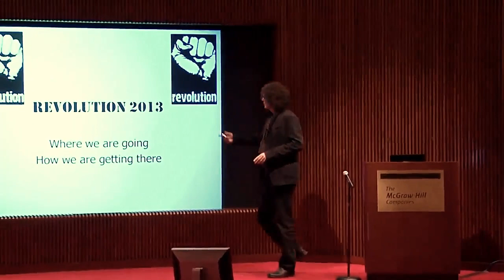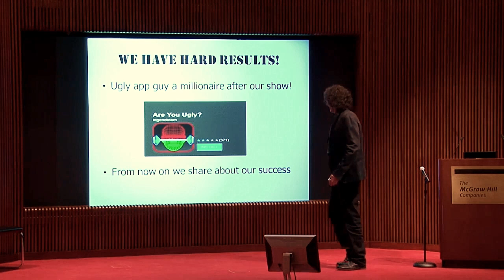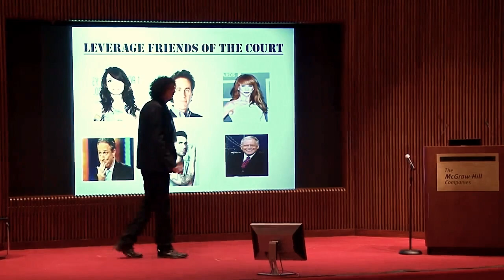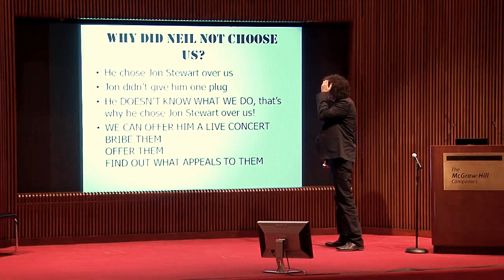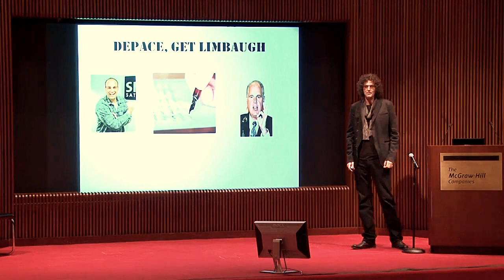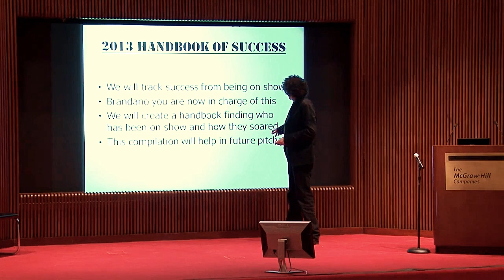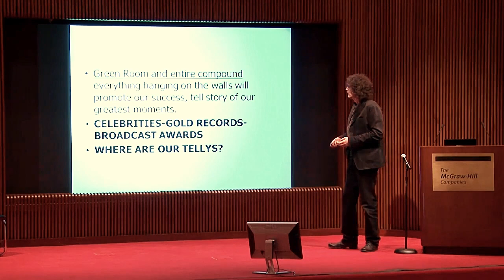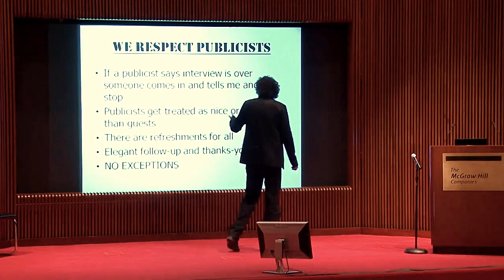Original Howard Stern LEAKED VIDEO with CLEAR Audio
Howard Stern Presents Revolution 2013 at The McGraw-Hill Companies, New York, NY with Proper Audio